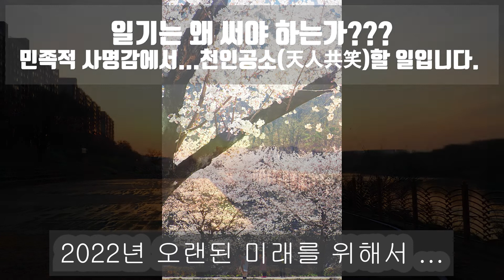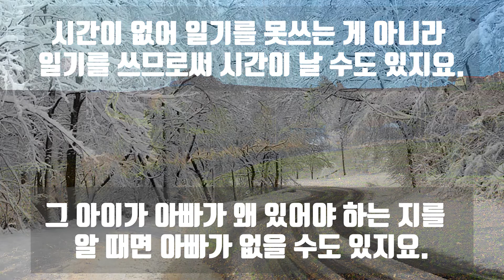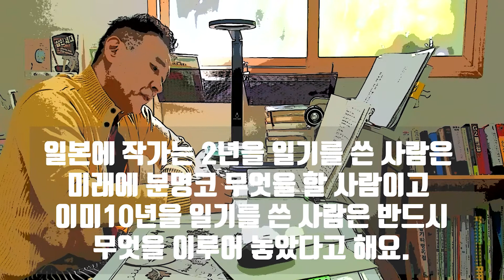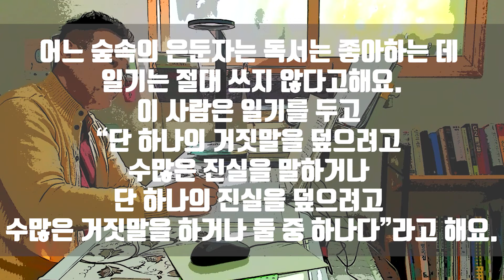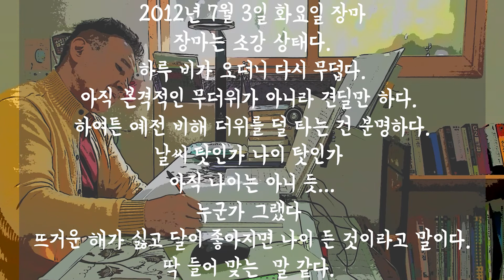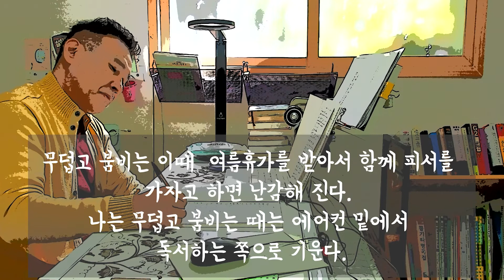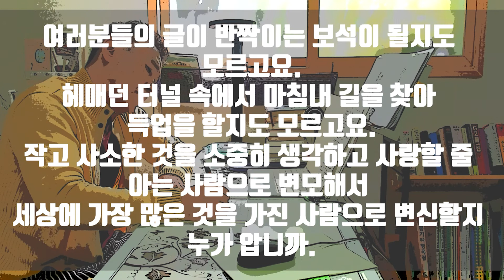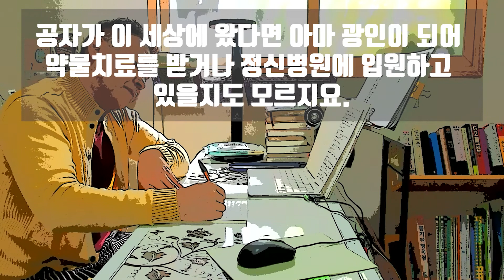일기 쓰는 사람 성공 한다.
개발/여행 /기타음악/도시농업 /독서/사진